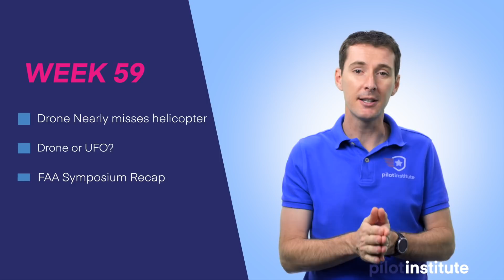Drone News: Drone/Helo near miss. UFO or drone? FAA/AUVSI Symposium Recap (incl. Remote ID update)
This week in Drone News: A near miss between a drone and a police helicopter in Tusla, OK. A video submitted by one of our students showing a UFO (Unidentified Flying Object). And a length recap of the AUVSI/FAA Symposium including Remote ID information from the FAA's Jay Merkel and Administrator Dickson, the newly announced FAA Drone WINGS (or Drone PROPS) program and other things.

Helicopter coming too close : 00:54
Drone-UFO : 02:44
FAA : 3:56

Script/Notes:
Near-miss between drone and police Helicopter
Captured in Tulsa during a procession.
Looks like an inspire 2 heading toward a helicopter and getting prop washed.

Drone or UFO?
Breanna, who is one of our graduates (98% on the exam!!) shared this video she took from her backyard.
Thought it was firework at first.
Then after a while, the lights shut off. She said the lights also turned blue at one point.

FAA/AUVSI Symposium
Jay Merkle: Final Ruling is pretty much done, going through the review stage before release to the public.
FAA Administrator Dickson: “service providers”
WINGS Program for Drone Pilots
182k remote pilots as of 7/1/20
Shoutout to Kevin Morris, the FAA Drone Guy, and the team of other FAA inspector including John, who I know watches every week!